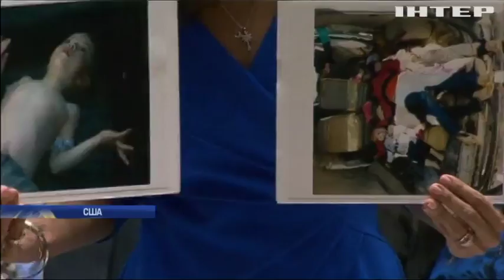Радбез ООН не ухвалила резолюцію щодо хімічної атаки в Сирії